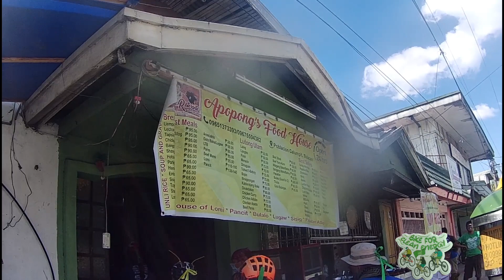QC to Bataan .. Bike for Clean Energy@katropanigerry2984